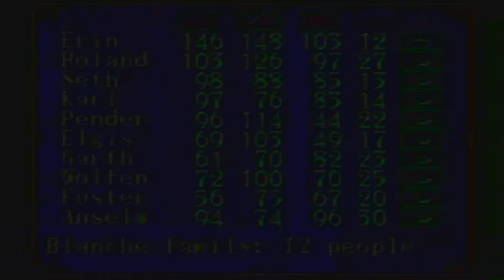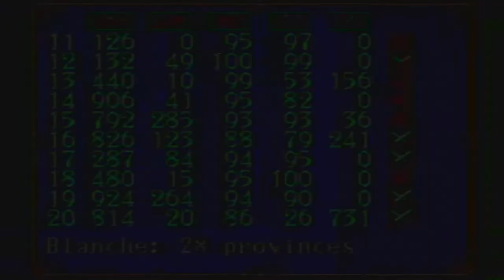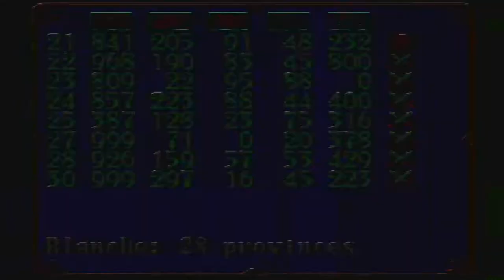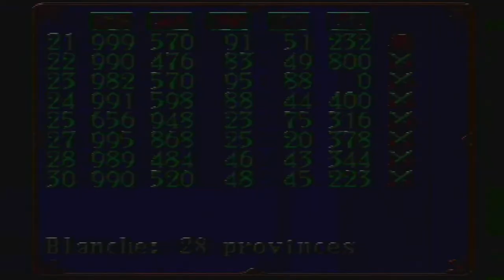Gemfire [GEN E&A LP2] ep 4: THE POLITICAL LEFT IS TYRANNY! pt 7